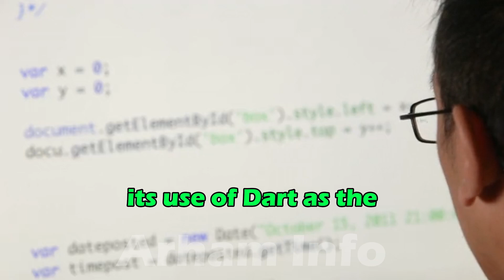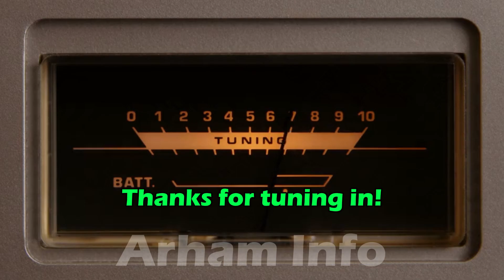Choosing Between from Flutter and React Native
Are you faced with the decision of choosing between Flutter and React Native for your next project? This video serves as your comprehensive guide to help you make an informed choice between these two popular frameworks for mobile app development.

Flutter, developed by Google, and React Native, maintained by Facebook, are both powerful tools for building cross-platform mobile applications. But which one is the right fit for your project?

Join us as we explore the key factors you should consider when making this decision. We'll delve into performance, developer productivity, UI/UX capabilities, community support, and ecosystem maturity for both Flutter and React Native.

Additionally, we'll discuss case studies and real-world examples to showcase how each framework performs in different scenarios. Whether you prioritize speed of development, platform-specific features, or code reusability, this guide will help you weigh the pros and cons of each framework.

By the end of this video, you'll have a clear understanding of which framework aligns best with your project requirements and development goals.